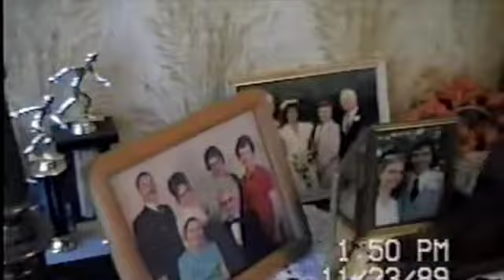Thanksgiving 1989 Part 1